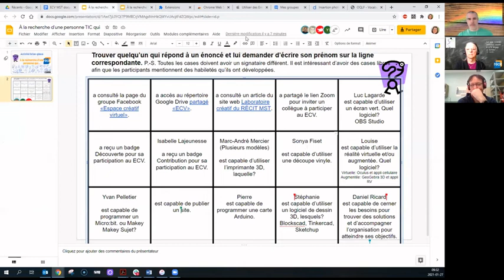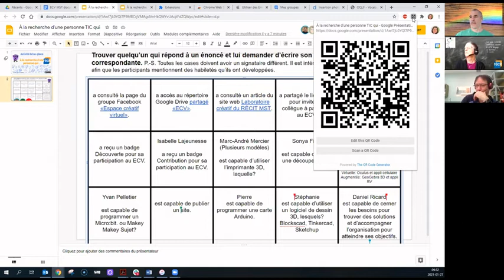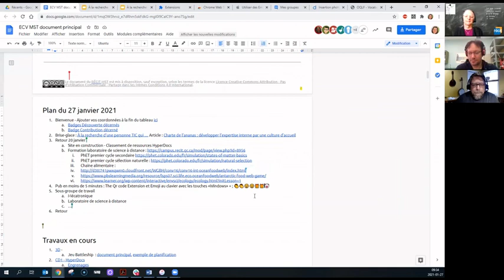Astuces Code Qr et Emojis